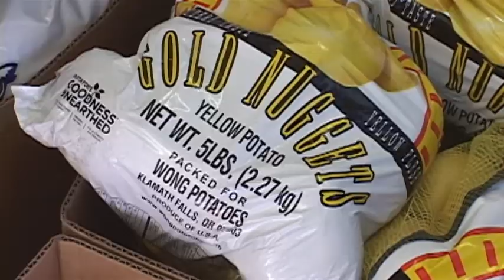Potato Harvest - Oct 17th, 2012